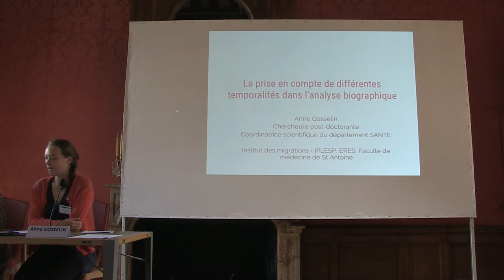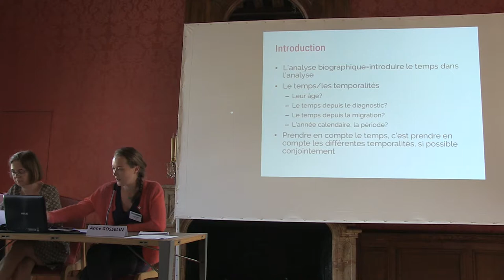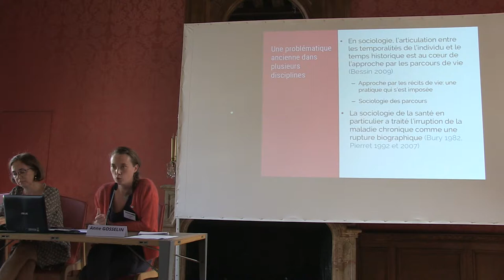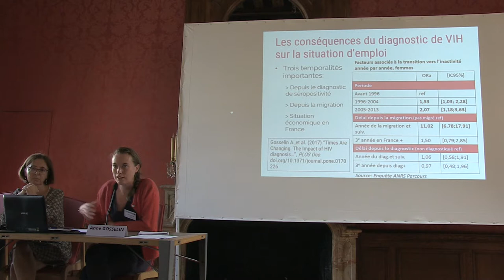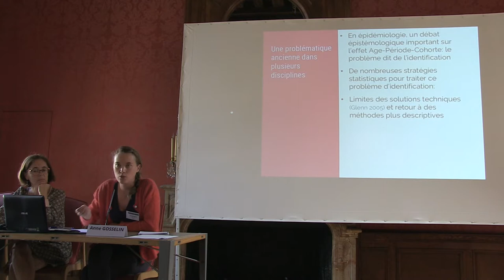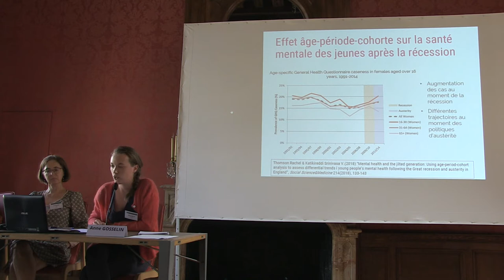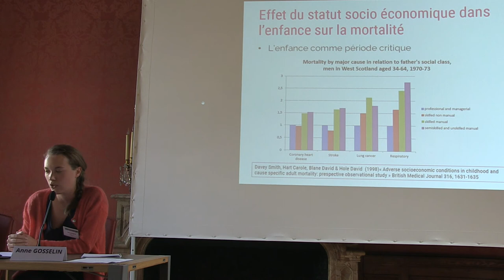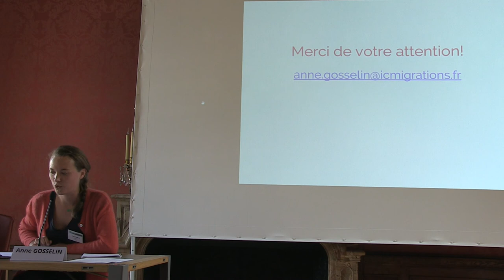Session 3 - Cadrage par Anne Gosselin